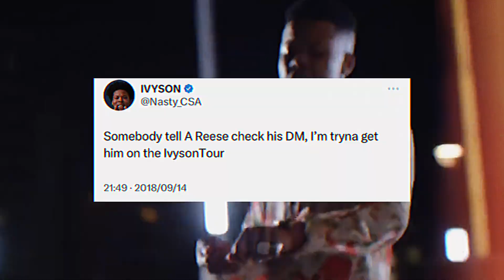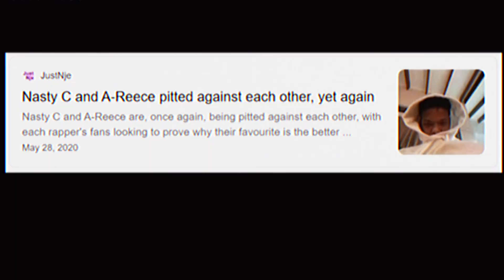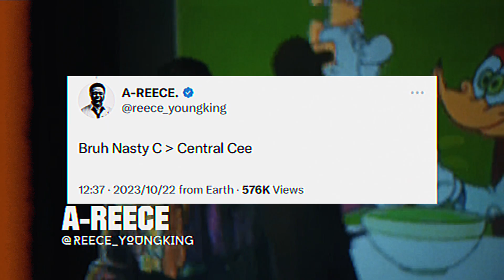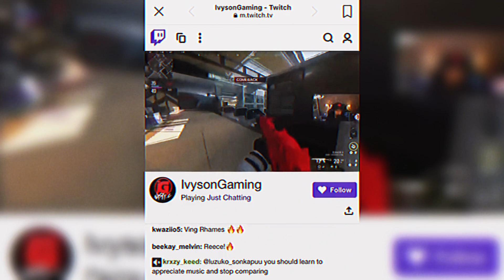Inside The Clash Of Titans between A-REECE & NASTY C, What's Really Happening?